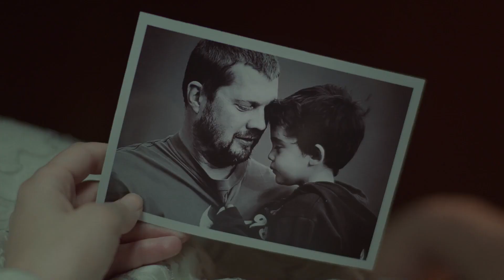JOSÉ LUIS ANAYA (Demo-Reel de DIRECCIÓN)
Demo-Reel de Dirección de
JOSÉ LUIS ANAYA (Cineasta)

Director, Productor y Guionista

Formado en el Subsistema de Cine de la Carrera de Comunicación por la Universidad Iberoamericana, la Maestría en Cine por Casa Lamm y realiza estudios avanzados de dirección en la Especialidad de Dirección Cinematográfica en la Facultad de Cine, y con estudios en dirección de actores para cine en la Universidad de la Comunicación y en CineDirectores, así como dirección escénica y guionismo para cine, series, TV y webseries.

Ha estudiado con cineastas como Jose Luis García Agraz, Luis Mandoki, Jorge Fons, Eduardo Arroyuelo, Ricardo Benet, Sebastián del Amo, et al, y con guionistas como Carolina Rivera, Patricio Saiz, Luis Aguilera, Francisco Santos, entre otros, y dirección de teatro con Teresina Bueno y David Gaitán.

Realizador de cortometrajes, cineminutos, videos musicales, cortos documentales, spots de TV, comerciales, videos corporativos e institucionales. Actualmente prepara su ópera prima y paralelamente su segundo largometraje, ambos como Escritor y Director. Ha escrito series de TV, webseries y varios cortometrajes y cineminutos.

Ha trabajado con destacados Directores de Fotografía como Gerardo Muñiz, Alex Z. Reynaud, Ingmar Montes, Leslie Montero, Carlos Bedoya, Natalia Padilla, entre otros.

Habilidades en dirección cinematográfica y de actores, dirección escénica, guionismo, dirección de casting, storyboardista y edición audiovisual.

Crédito Musical:
· "A New Error" - Moderat